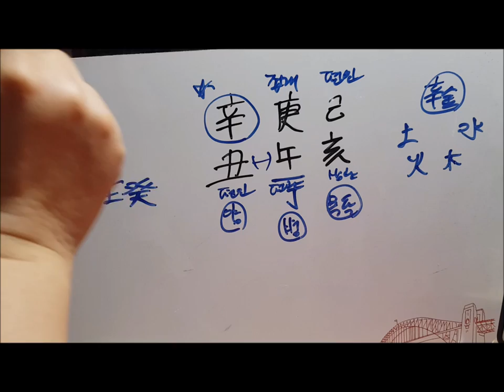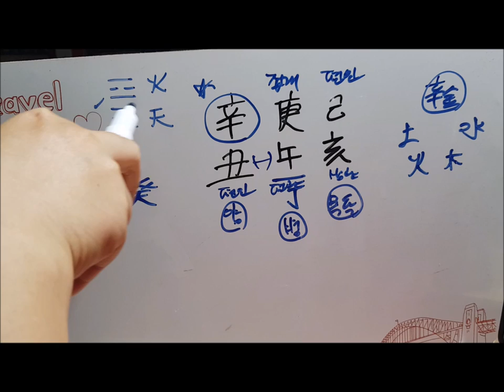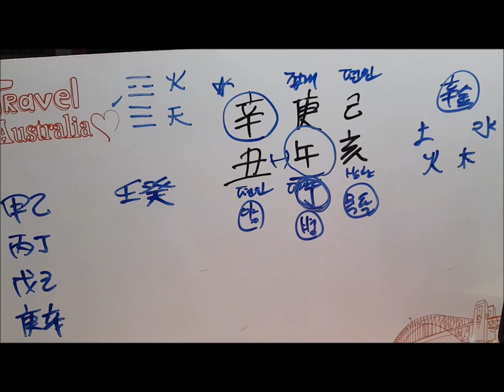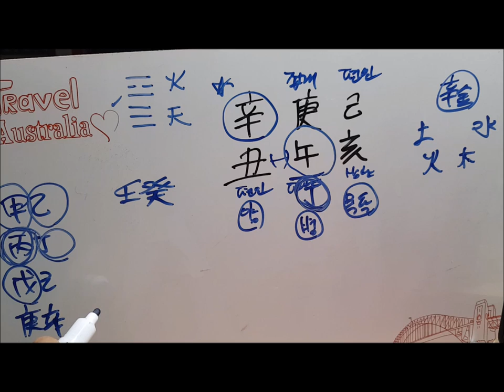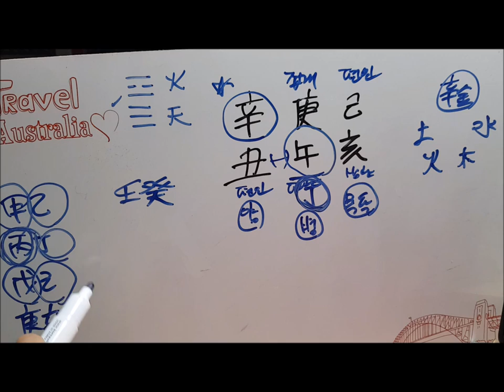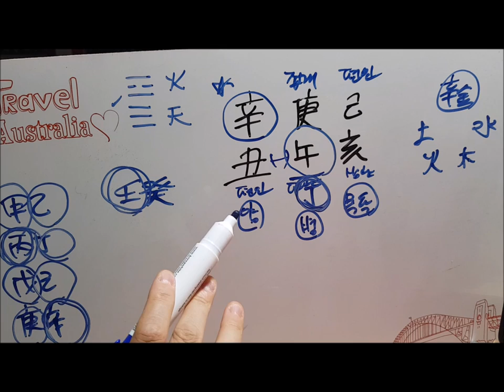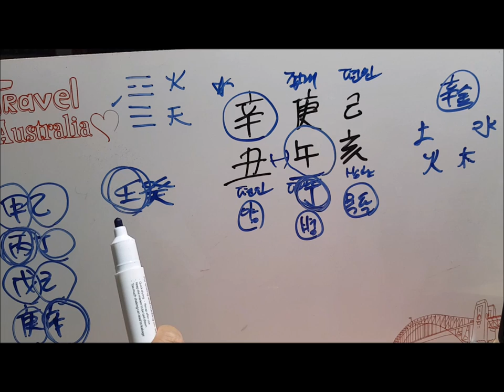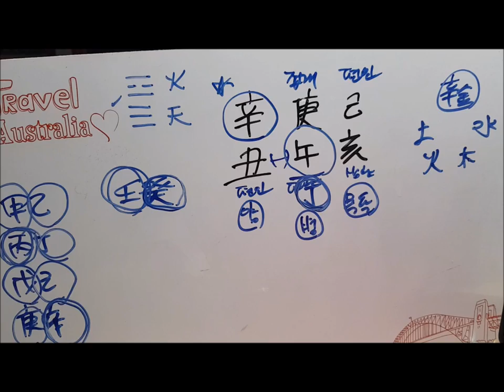2019년 7월 3일 수요일 신축일(辛丑日) Possession in great measure